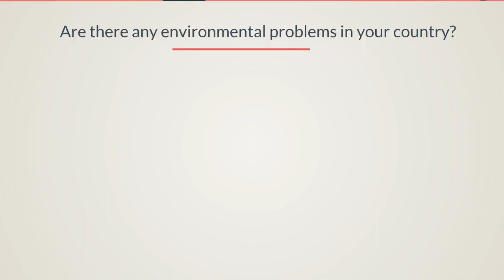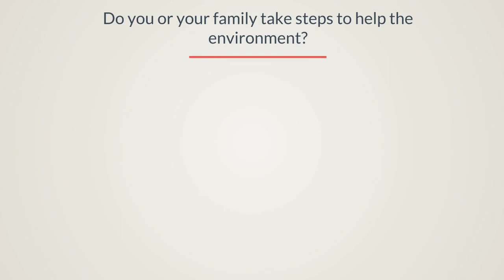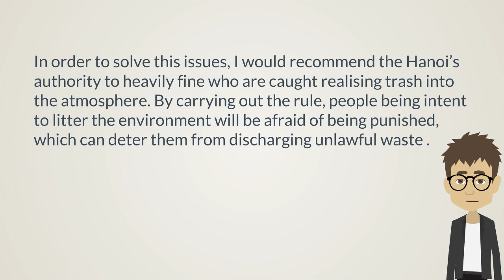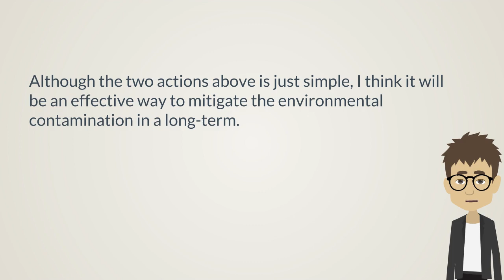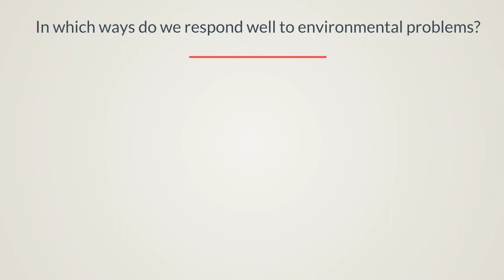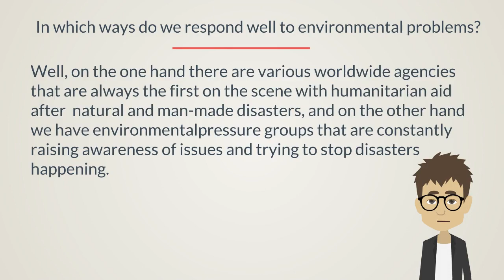IELTS SPEAKING TEST Topic ENVIRONMENT - Full Part 1, part 2, part 3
IELTS SPEAKING TEST Topic ENVIRONMENT -
 Full Part 1, part 2, part 3  Questions and Answers